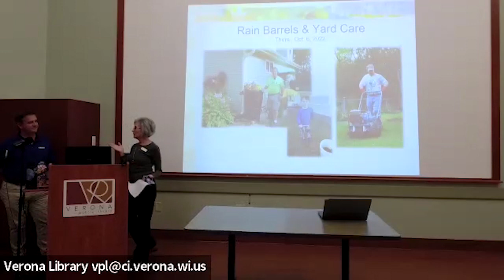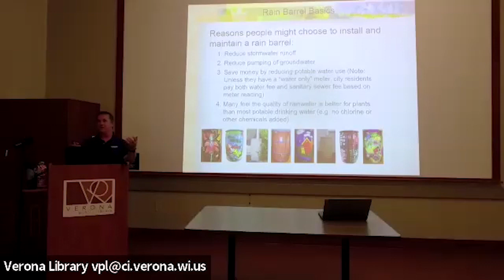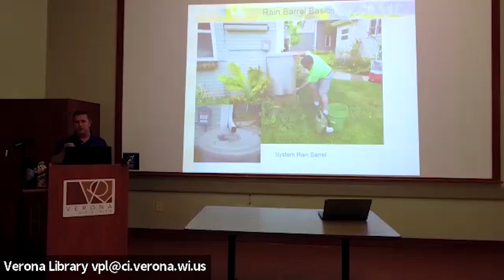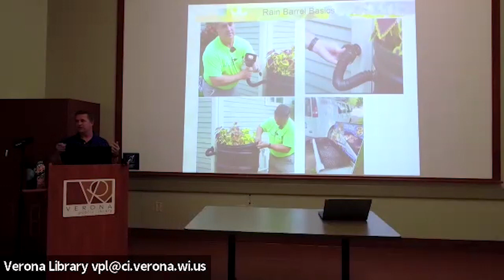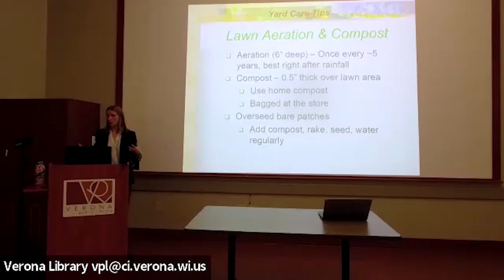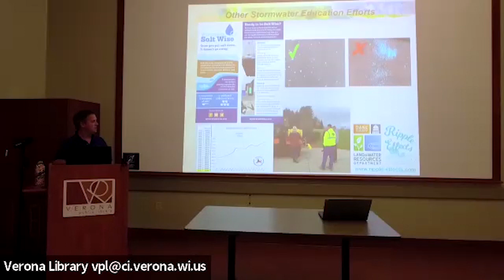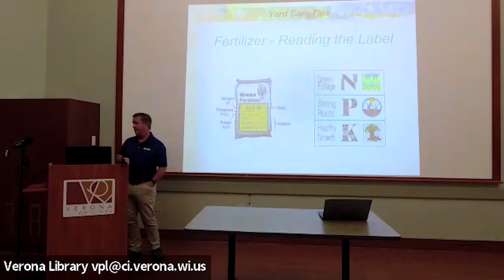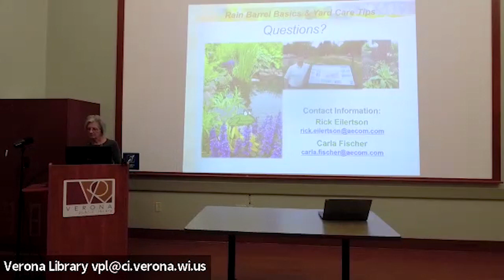Rain Barrel and Yard Care Basics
AECOM, Verona's City Engineering Consultant shares tips and tricks for proper rain barrel installation, maintenance and discusses the $30 reimbursement provided by Dane County and the additional $30 rebate provided by the Verona's Stormwater Utility for City of Verona residents yard care strategies for maintaining a healthy yard including turf lawns, downspout gardens, and rain gardens. Recorded live at Verona Public Library in Verona, WI on 10/6/2022.